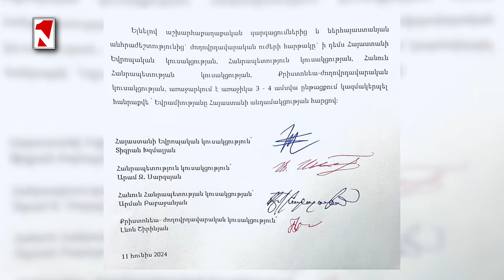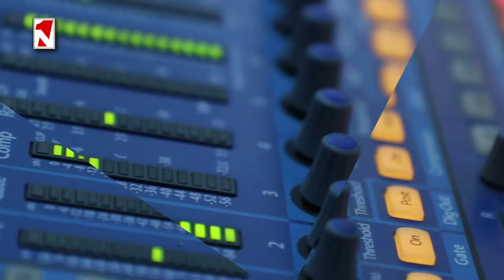Լուրերի արտակարգ թողարկում 12։00